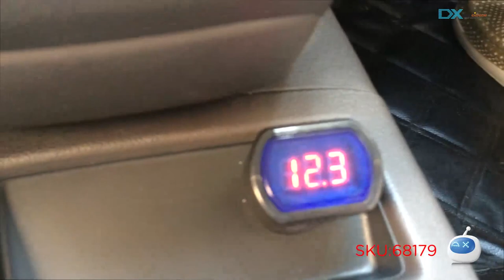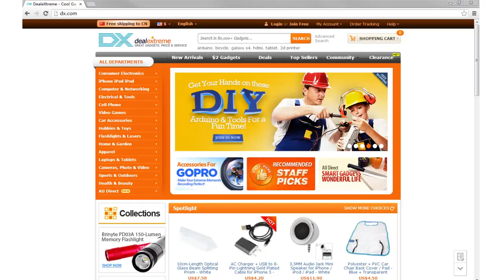Dealextreme:LED Display Cigarette Lighter Electric Voltage Meter for Auto Battery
LED Display Cigarette Lighter Electric Voltage Meter for Auto Battery
- Model: WF-021
- Car battery voltage display
- With high brightness of LED there is no difficulty in seeing the display
- Powered by car cigarette lighter charger (DC 12~24 V)
- Installation: insert the jack of the product into a cigar socket
- Electric current: 100mA or less
- Voltage available: DC12~24